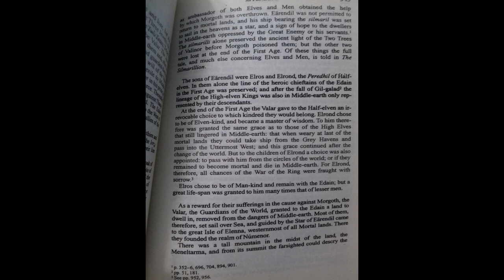Why Did the Great Plague of the Third Age Have Such a Profound Impact?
Middle earth is no stranger to tribulations, having gone through so many wars over its long existence fought by everything that lived in it, from valar and miar, to immortals and mortals, to even birds and beasts.  However, some of the greatest catastrophes arguably had nothing to do with armies and battles, yet caused even more death.  The Great Plague that hit Middle earth in the Third Age is one of the greatest of these calamities and I am going to explore what it represents to the world overall.

*I own no images*

Lonely Winter - Batman: Arkham Origins